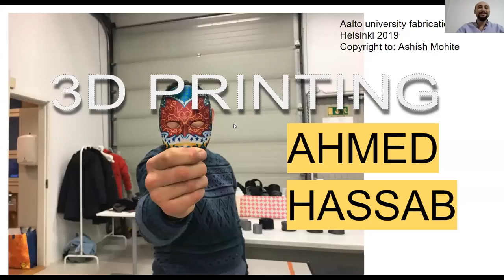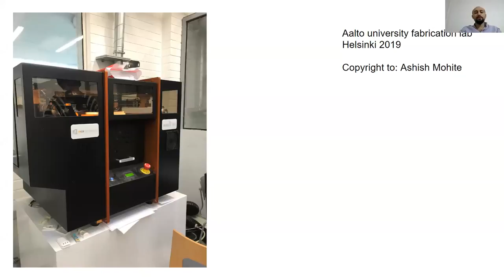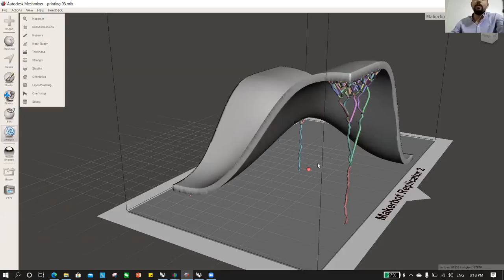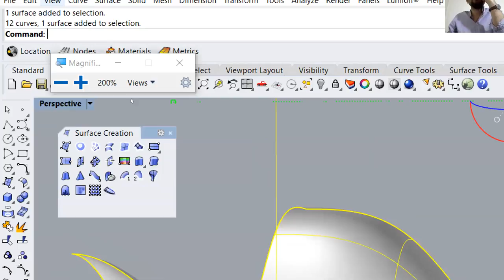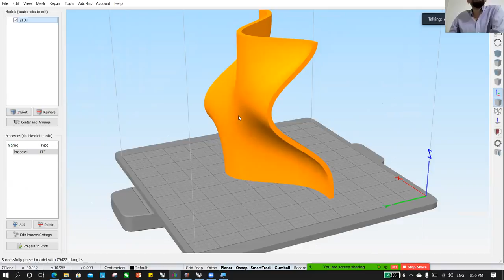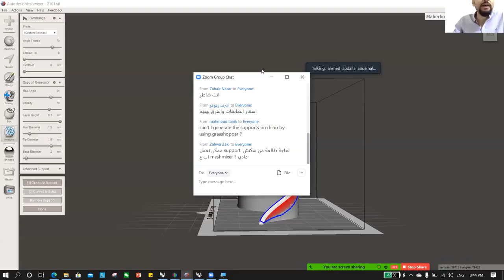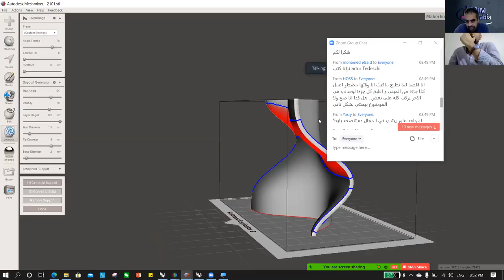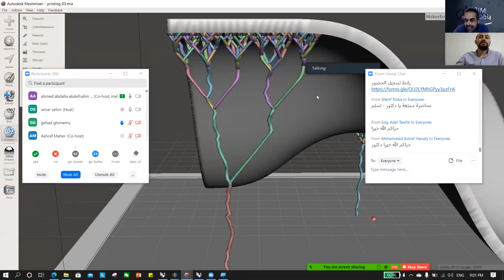3D printing Free Webinar